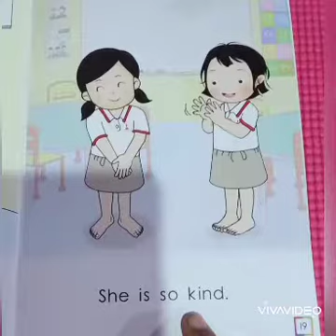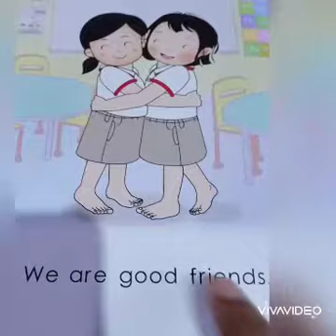Dragonfly The Champs Kulim 23042020 Y4 Bright Readers